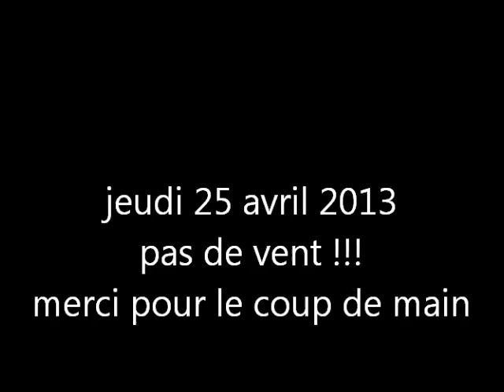25 avril 2013